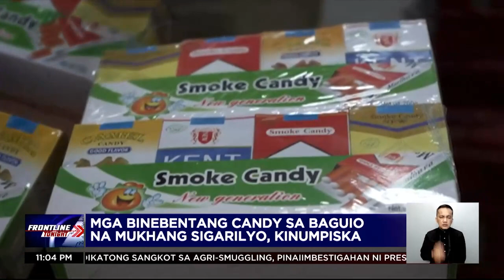Mga ibinebentang candy sa Baguio City na mukhang sigarilyo, kinumpiska | Frontline Tonight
FrontlineTonight | Kahon-kahong candy ang kinumpiska sa isang grocery store sa Baguio City. Ang dahilan, mukha umano kasing sigarilyo ang mga ito. News5 | via Faith del Mundo